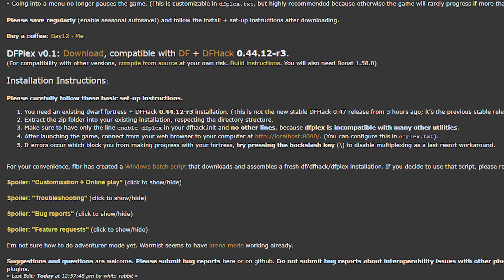Dwarf Fortress - Multiplayer Mod Gameplay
Compatible with DF + DFHack 0.44.12-r3.

Music is from Simon Swerwer and outro music is Pictonary for the NES.. Seriously.

Andrew M
Brent K
Cameron M
Nic Conroy
Petrolsky
Stoned_Hobo
Chilly
Kruggsmash
AxeZ0N
Sergaz
Belugg
Squigglythe3rd
zopeau
Nixumia
KibsNBritches
cyclone1001
Speedy
Amber H
Levi
SpecBotNah
Spitalier
Nrandir
Bamberboozler
adrian valles
Dtrick123
 poimu